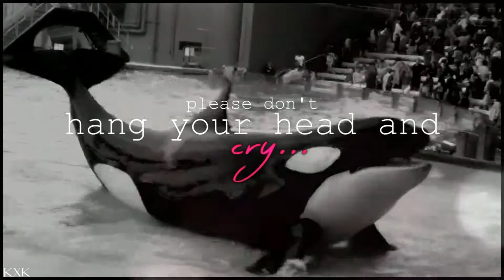i can't decide - Part 2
Super happy with this :D

Credits:
MWP
bondedwiththesea
Tilikum, My Angel
CetusCetus